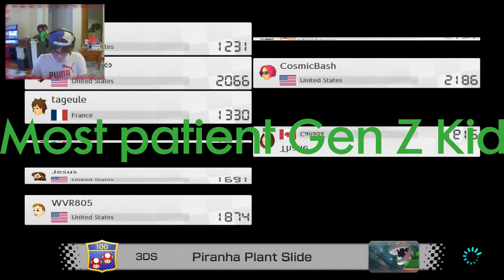Whinging on Wigglers With BenDingler (Mk8 Booster Courses)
Welcome to me and da homie @redtails9996     playin sum  Mario Kart 8 Deluxe!!
New Booster Course pack has some awesome tracks!!
 Had to rock Kamek as well! God I hate Wiggler tho..

If you do!! Could be a part of our next Game Night ;)
Timestamps for All  New Booster Course Tracks  :)
0:00 Intro
0:29 GBA Riverside Park
3:02 Wii Coconut Mall
5:46 Ninja Hideaway
7:50 Tour Los Angeles Laps
11:56 Snes Mario Circuit 3
13:48 Wii Moonview Highway
15:59 N64 Kalimari Desert
16:36 Wii Koopa Cape
20:41 GBA Boo Lake
25:30 GBA Snow Land
29:30 Tour Vancouver Velocity